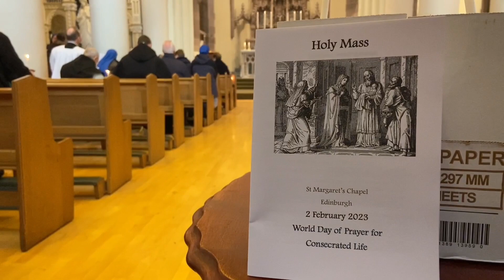Celebrating the Consecrated Life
Religious brothers and sisters from across the Archdiocese joined together with Archbishop Cushley in Edinburgh to mark World Day of Consecrated Life (Feast of the Presentation of the Lord, 2 Feb 2023).